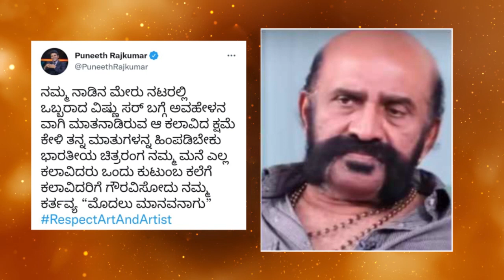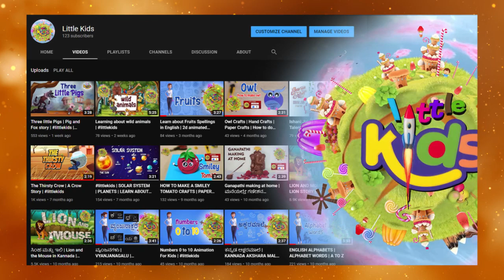ಡಾ.ವಿಷ್ಣುವರ್ಧನ್ ಬಗ್ಗೆ ಪುನೀತ್ ಅದೆಂಥಾ ಮಾತಾಡಿದ್ದರು ಗೊತ್ತಾ..? ಅದಕ್ಕೆ ಹೇಳೋದು ದೊಡ್ಮನೆ ಮಗ ಅಂತ..!